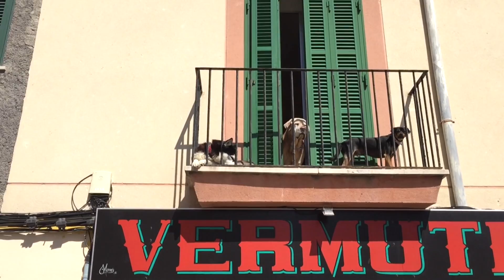Malle Cut 8 MALLORCA Shooting Challenge 2017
2017 Mallorca Shooting Challenge Cut EIGHT;
Pete Ruppert Photography on production for organic fashion shooting with CUT on Mallorca; a video by Finn Tonic;
REPUBLIC DRIVE / Pete Ruppert Cinematography ;
AllGLORY2theLORDjesus!